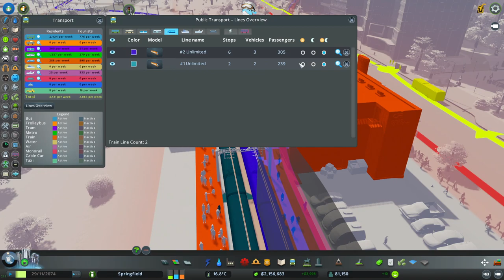Přírodní rezervace - Cities: Skylines CZ Airport DLC 03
═╣ STREAMY ╠═

═╣ PODPORA KANÁLU ╠═

═╣ ZÁZNAMY STREAMŮ ╠═

═╣ POPIS ╠═

Tak se mi zase zachtělo budovat nějaké to město a pro to není lepší hra než

═╣ MOJE SESTAVA ╠═

Paměť ► 32GB
Graf. karta ► RTX 2080 Super 8GB
SSD ► 1TB
HDD ► 2TB

═╣ SOCIÁLNÍ MÉDIA ╠═

═╣ SPŘÍZNĚNÉ KANÁLY ╠═

═╣ PRAVIDLA KOMENTÁŘŮ ╠═

1) Žádné vulgarismy a urážky.
2) Žádné trollování a flame.
3) Žádné spoilery.
4) Žádná politika.
5) Žádný backseat gaming.